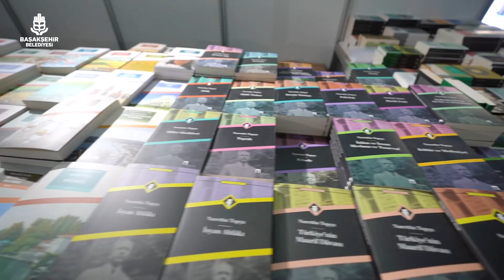Duyduk duymadık demeyin! Başakşehir Kent Meydanı'nda kitap fuarımız açıldı.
📚Tüm kitap kurtlarını, tarihten dünya klasiklerine, edebiyattan çocuk kitaplarına kadar binlerce basılı eserin bulunduğu kitap fuarımıza bekliyorum.